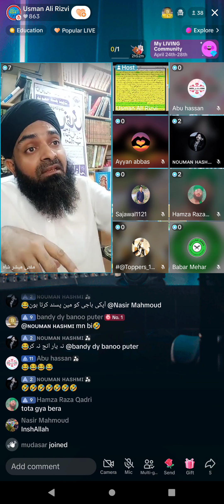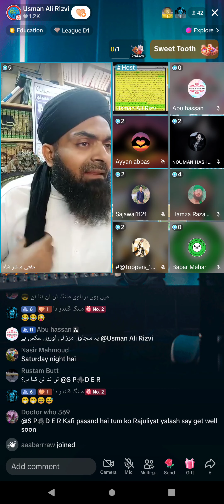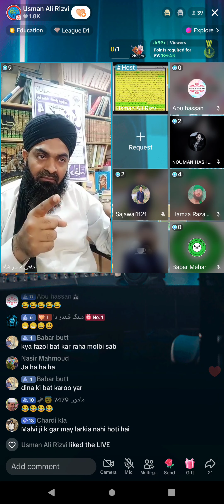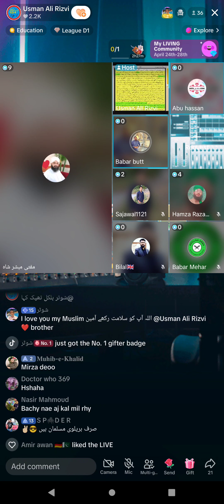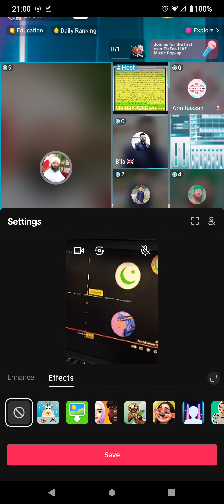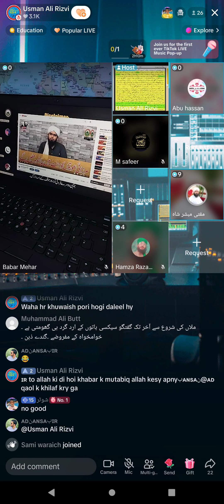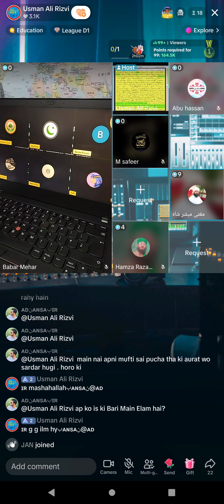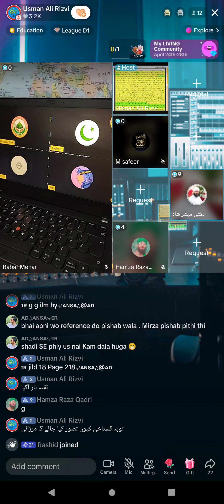989 - Mufti Mubashar Shah,Usman,Asif , VS Mirza Ghulam Qadini & Student Engineer M. Ali Mirza Part-2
Jamat Ahmadiyya Qadiani & Engineer Muhammad Ali Mirza